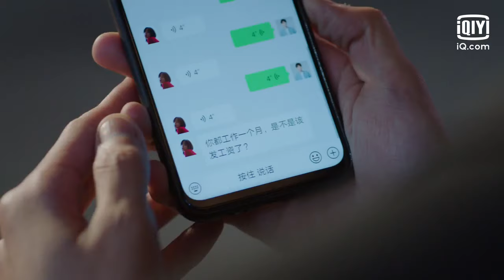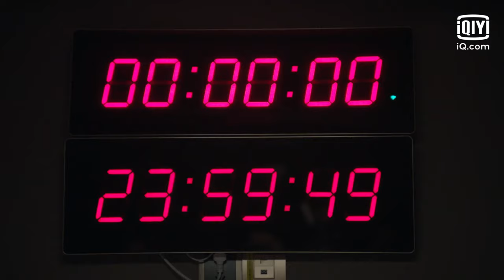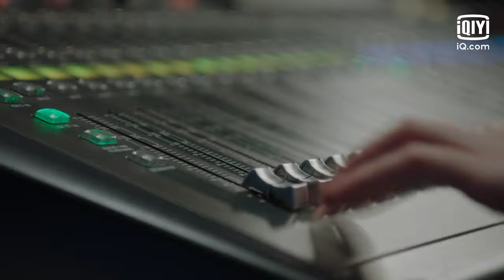【FULL】I Am A Super Star EP05 | 超时空大玩家 | iQiyi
【I Am A Super Star】is trending on iQIYI with multiple subtitles.

【Introduction】This talks about Zhang Ye, a nobody who became a celebrity all thanks to a game that he entered because of a humanity experiment done by aliens. From there, he also faces the test of humanity.

【Cast】Wei Daxun，Xin Zhilei，Zhang Yishang